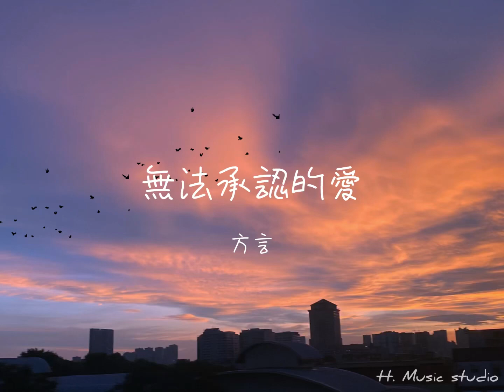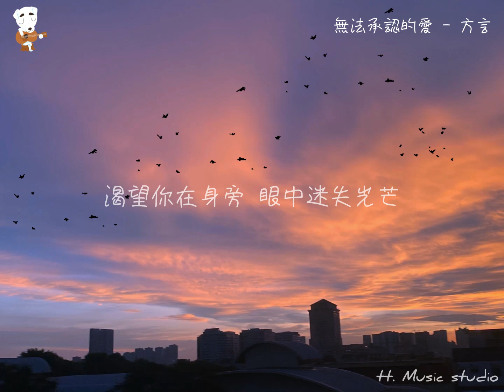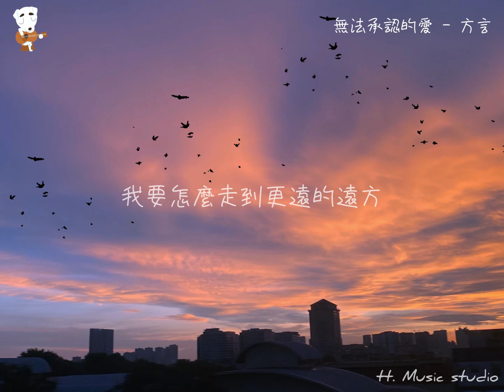無法承認的愛 - 方言[歌詞動態]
[00:17.40]夜雨風微揚 街道上燈影昏黃
[00:23.46]把身影拉長 你的表情透不出光
[00:30.93]將情緒隱藏 高傲自尊全埋藏
[00:36.27]你拉著我的手很涼
[00:43.74]視線變滾燙 模糊眼前景象
[00:50.94]手撫上臉龐 我的心寸寸破防
[00:57.33]遲來的輓留 留不住碎裂的夕陽
[01:03.30]不如放我 如願以償
[01:09.93]無法承認的愛 像一把刀刺進 我心房
[01:14.79]無力抵抗
[01:16.71]心要去的方向 落在我眼裡的
[01:20.01]只有你留下的徬徨
[01:23.58]無法承認的愛 像大海淹沒倔強
[01:27.42]卑微在瘋長
[01:30.33]渴望你在身旁 眼中迷失光芒
[01:33.75]我要怎麼走到更遠的遠方
[01:51.39]視線變滾燙 模糊眼前景象
[01:58.53]手撫上臉龐 我的心寸寸破防
[02:04.92]遲來的輓留 留不住碎裂的夕陽
[02:10.86]不如放我 如願以償
[02:17.61]無法承認的愛 像一把刀刺進 我心房
[02:22.35]無力抵抗
[02:24.33]心要去的方向 落在我眼裡的
[02:27.63]只有你留下的徬徨
[02:31.14]無法承認的愛 像大海淹沒倔強
[02:35.01]卑微在瘋長
[02:37.86]渴望你在身旁 眼中迷失光芒
[02:41.31]我要怎麼走到更遠的遠方
[02:45.18]無法承認的愛 像一把刀刺進 我心房
[02:49.41]無力抵抗
[02:51.39]心要去的方向 落在我眼裡的
[02:54.69]只有你留下的徬徨
[02:58.14]無法承認的愛 像大海淹沒倔強
[03:02.04]卑微在瘋長
[03:04.92]渴望你在身旁 眼中迷失光芒
[03:08.37]我要怎麼走到更遠的遠方